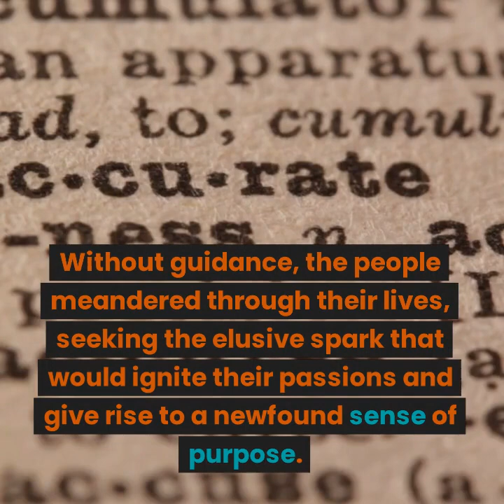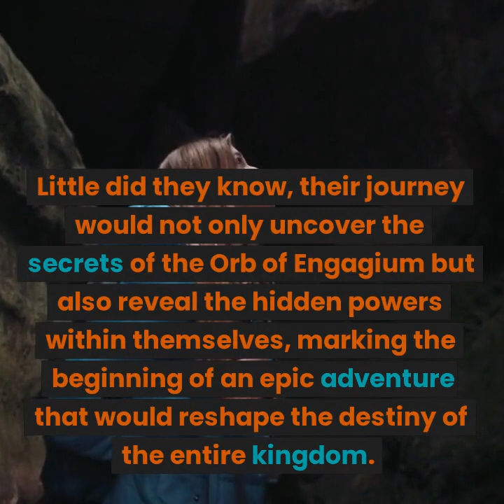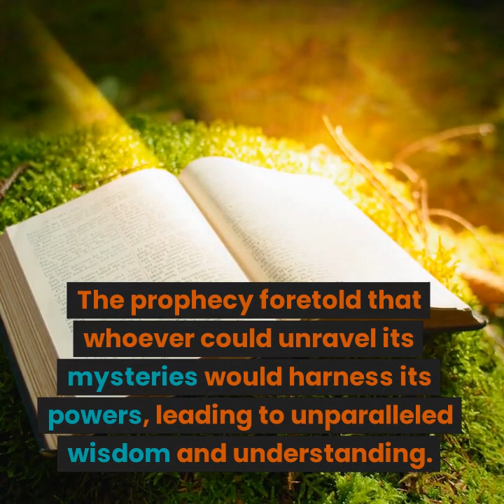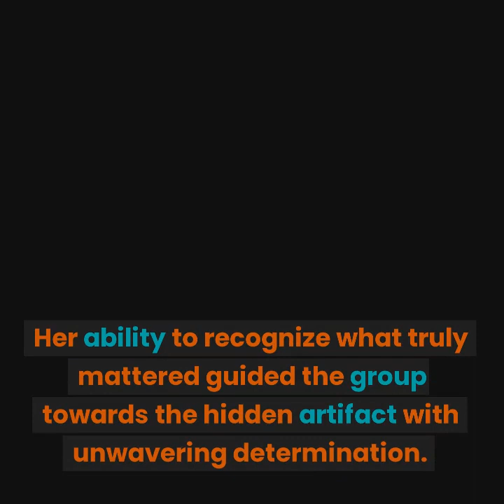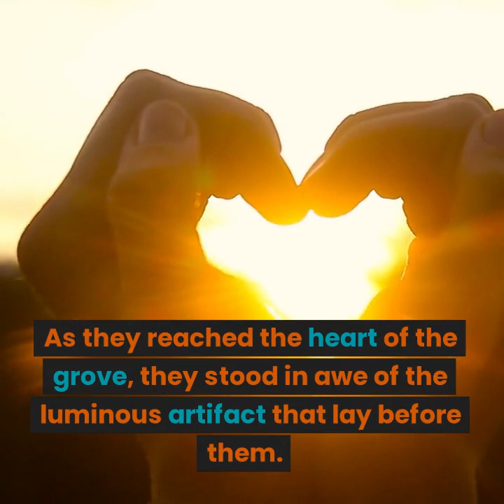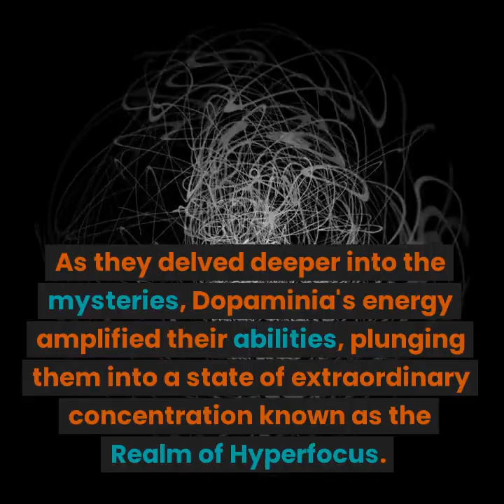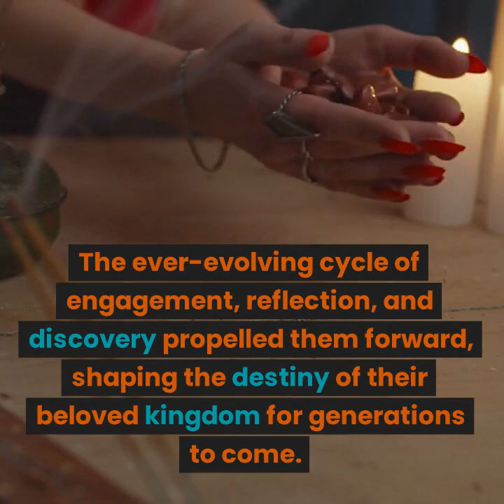The Chronicles of Cognitia: The Quest for the Orb of Engagium - AI-Generated Visual Storytelling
🌟 Dive into a mesmerizing world of AI-generated visuals as young Kevin narrates the spellbinding tale of "The Chronicles of Cognitia: The Quest for the Orb of Engagium"! 🌟

Join seven mystical beings with unique powers as they unite to uncover the secrets of the Orb of Engagium, a captivating artifact that promises wisdom and understanding to those who can unravel its mysteries. Let Kevin's engaging narration guide you through the enchanted kingdom of Cognitia, while AI-generated images bring the story to life.

🤖 This unique visual storytelling experience combines artificial intelligence with cognitive concepts, illustrating key ideas such as attention, motivation, and engagement in a captivating and accessible way. Perfect for viewers of all ages, "The Chronicles of Cognitia" is both an entertaining journey and an educational experience that will leave you enchanted and inspired. 🤖

[by Kenneth Udut + ChatGPT4 + Pictory AI]